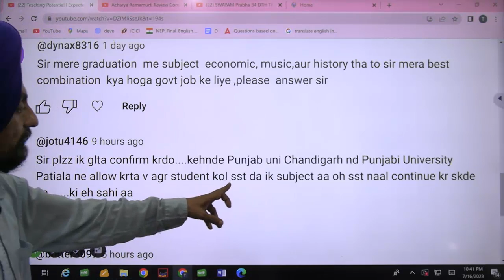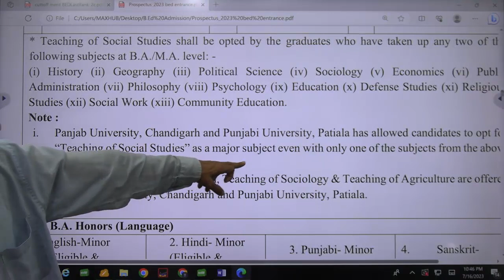Pedagogy of SST with one Social science b.ed. admission